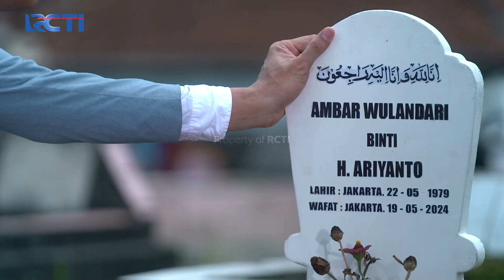OM SIAPA!! Mutiara Bingung Dengan Sikap Ayah Daffa Baik | SEINDAH CINTA MUTIARA | EPS 03 (2/3)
OM SIAPA!! Mutiara Bingung Dengan Sikap Ayah Daffa Baik

Mutiara harus berjuang keras demi bisa melanjutkan hidup setelah ibunya meninggal. Namun, masalah demi masalah terus saja bertandang, apakah ia bisa bertahan melewati berbagai cobaan dalam hidupnya?